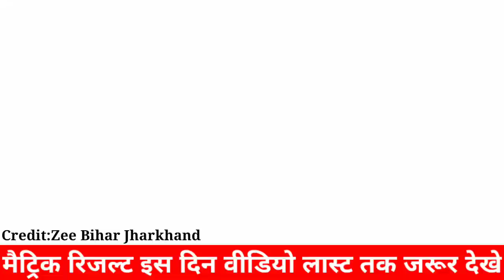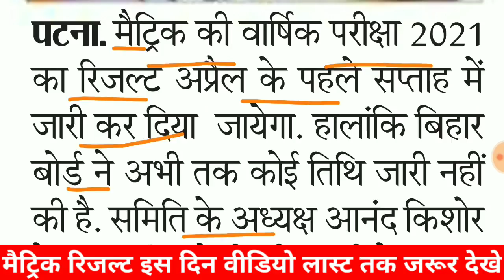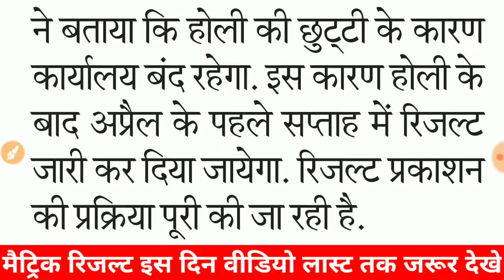मैट्रिक फाइनल रिजल्ट Date ऐलान-Bihar Board Matric Result 2021|Bihar Board 10th Result 2021Kab Aayega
मैट्रिक रिजल्ट Date जारी - Bihar Board Matric Result 2021| Bihar Board 10th Result 2021- Kab Aayega

bihar board matric result 2021 kab aayega, 10th result 2021 kab aayega,
matric result 2021 kab jari hogi,
bseb matric result 2021,
bihar board 10tu news 2021,
bihar board news today 2021,
bihar board breaking news 2021 today, abhishek tutorial,
anand kishor news 2021,

bihar board 10th result 2021 check online roll number roll code
bihar board 10th result 2021 objective
bihar open board 10th result 2021
bihar board 10th result 2021 topper list
bseb 10th result 2021 kab aayega

some video parts credit - Zee Bihar Jharkhand

Thumbnail Theme Credit to  -  Abp Media Network